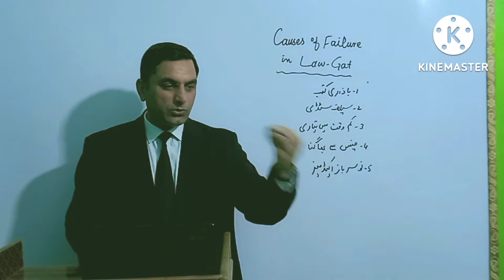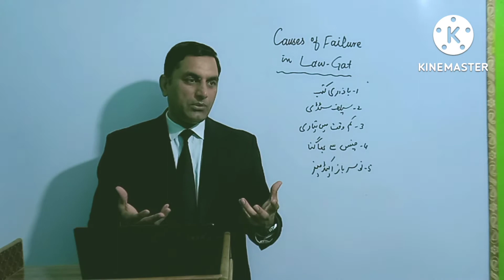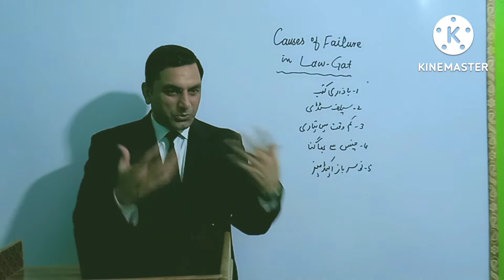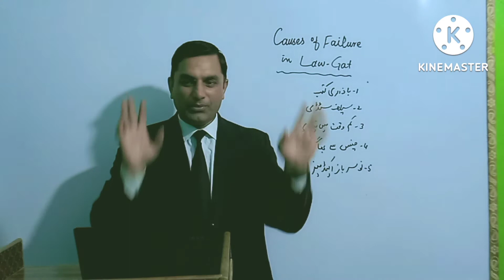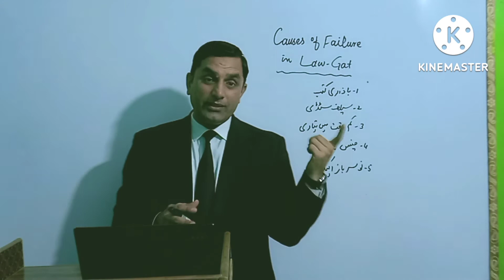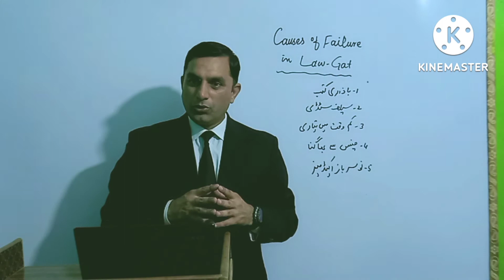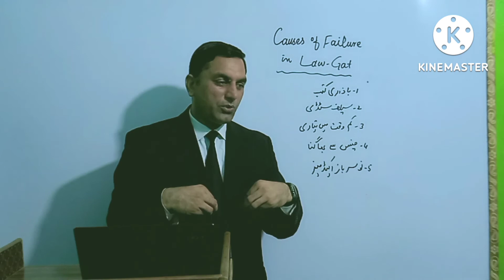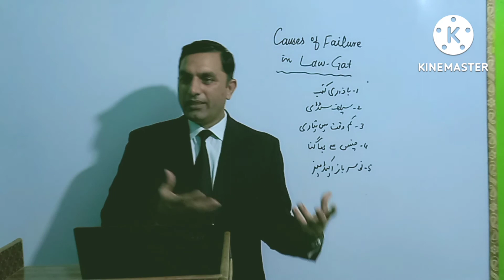Important Instructions to pass LAW-GAT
This is a very informative lecture regarding easy Methods to pass LAW-GAT exam. The students can follow these instructions.